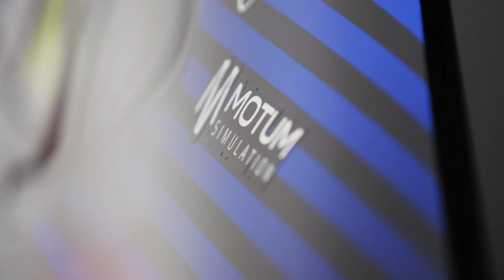Fresh Look for Bryce's Mobil 1 Middy's Racing Supercar...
Walkinshaw Andretti United have revealed the livery for Bryce Fullwood’s Mobil 1 Middy’s Racing No. 2 Supercar. The fresh pink and blue colour scheme on a gloss black base, sees the iconic bonnet position of Mobil 1 return, with Middy’s Electrical down both sides of the car.